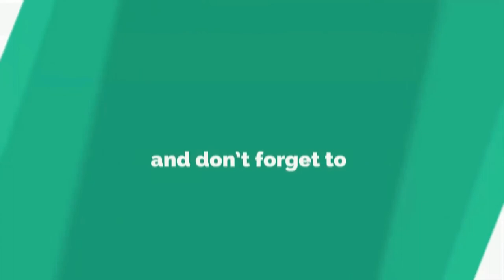The Sound Of Music (1965) Cast: Then And Now 2022 (Real Name & Age)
The Sound Of Music (1965) is a Hollywood Biography and Drama film. Screenwriter by Georg Hurdalek and Director by Robert Wise. In this video, you'll see how have the actors of the movie The Sound Of Music (1965) changed. You'll also know their real names and age in 2022.

Main Role
Julie Andrews ( as Maria)
Christopher Plummer ( as Captain Georg von Trapp)
Eleanor Parker ( as The Baroness)

Support Role
Richard Haydn ( as Max Detweiler)
Peggy Wood ( as Mother Abbess)
Charmian Carr ( as Liesl von Trapp)
Heather Menzies-Urich ( as Louisa von Trapp)
Nicholas Hammond ( as Friedrich von Trapp)
Duane Chase ( as Kurt von Trapp)
Angela Cartwright ( as Brigitta von Trapp)
Debbie Turner ( as Marta von Trapp)
Kym Karath ( as Gretl von Trapp)
Anna Lee ( as Sister Margaretta)
Portia Nelson ( as Sister Berthe)
Ben Wright ( as Herr Zeller)
Daniel Truhitte ( as Rolfe)
Norma Varden ( as Frau Schmidt)
Gilchrist Stuart ( as Franz)